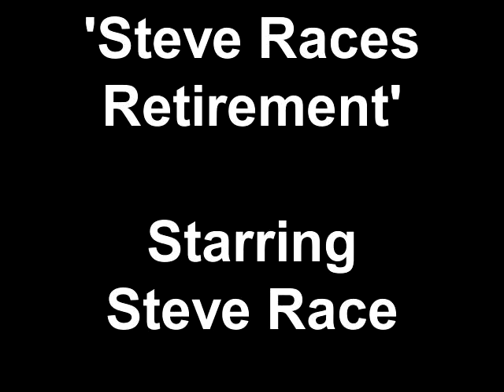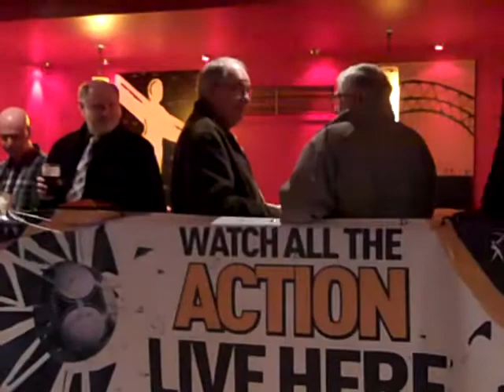'Steve Races Retirement'